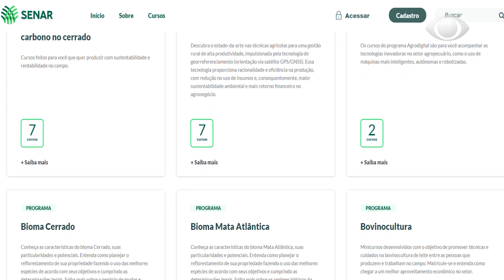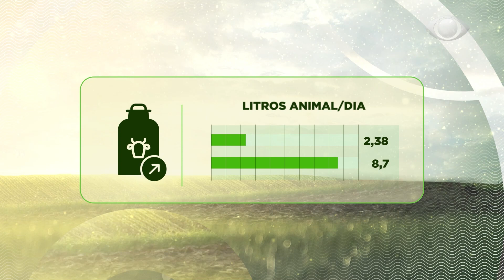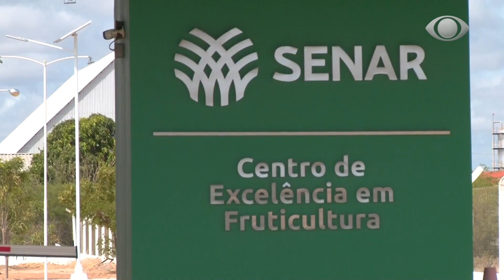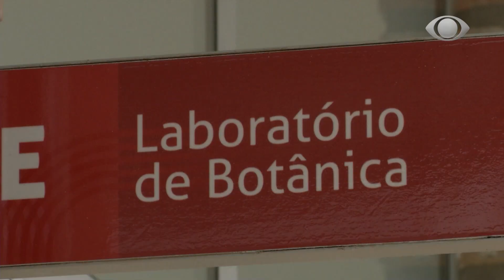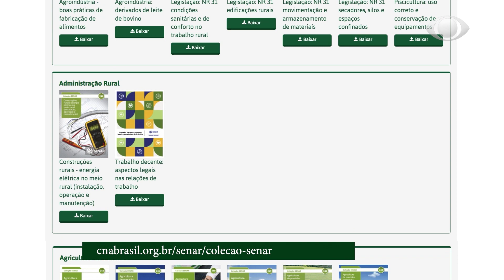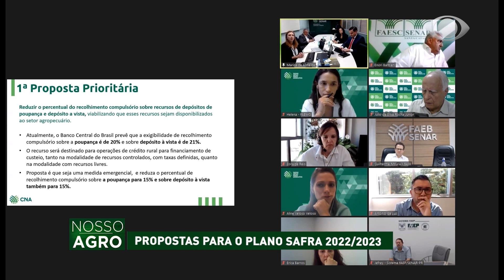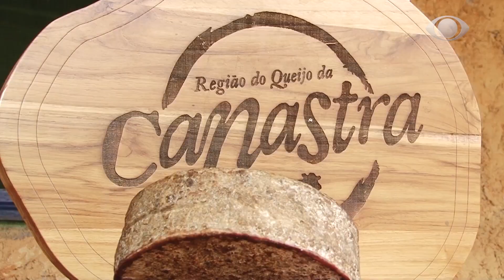NOSSO AGRO - 30 de abril de 2022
Educação, Formação e Emprego foram os temas debatidos por especialistas e autoridades na 2ª Jornada CNA Eleições 2022;

No MA, seu Edson e dona Maria de Freitas recebem a ATeG do Senar e comemoram o aumento da renda e da produção de leite;

Centro de Excelência em Cana de Açúcar do Senar será construído em Ribeirão Preto (SP) para formar novos profissionais;

Já comprou o presente do Dia das Mães? O Nosso Agro vai te ajudar nessa missão com produtos do agro brasileiro.